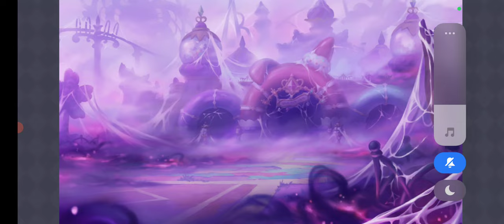【プリンセスコネクト！ReDive：74】「グランドリーム オンパレード：宝石兎と秘密の仲間たち」前編【プリコネ ：ファンタジー美少女RPG】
マホ（cv. 内田真礼）＆クルル（cv. 田中美海）がメインのストーリーイベント。衰退したテーマパーク。その支配人のクルルに、マホが副支配人としてコンサルティングを行う。テーマパークには客が来ない様々な理由があるようで…